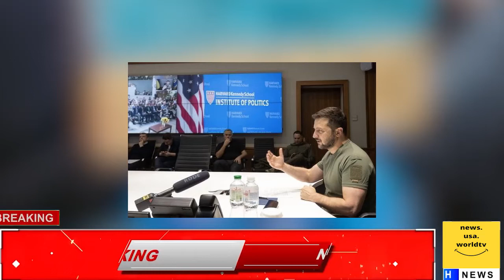U.S. Senate backs more than $12 billion in temporary funding for Ukraine NEWS news.usa.worldtv 😲😵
welcome my new channel 🍟
Place help me for ukrain.

ukraine population,
ukraine,
russia vs ukraine 2022,
ukraine war news,
ukraine,
Ukraine Russia,
ukraine war news,
ukraine,
Ukraine Russia,
ukraine war news,
Ukraine news,
Россия Украина,

news today
newspaper,

ukraine news today latest live now,
ukraine news today latest live bbc,
ukraine news today latest live - youtube,